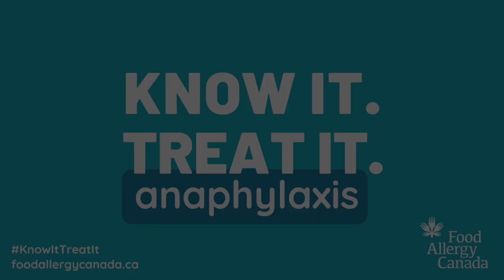KnowItTreatIt - Jennifer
Learn about our "Know it. Treat it." campaign and hear Jennifer's KnowItTreatIt story. Join the conversation and enter the contest at foodallergycanada.ca/KnowTreat.